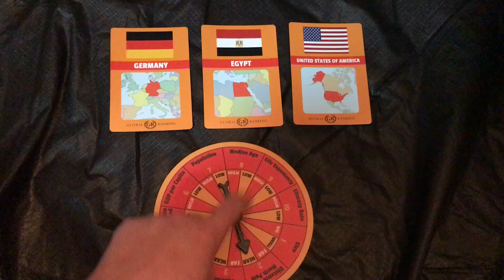My Movie 5